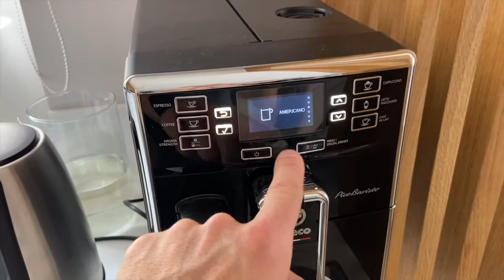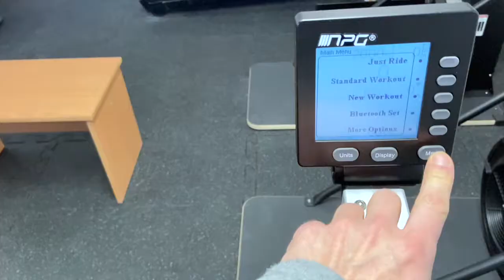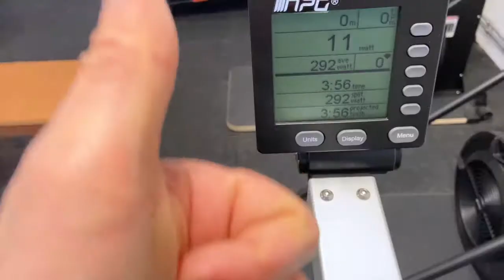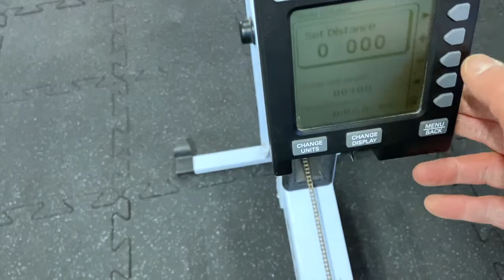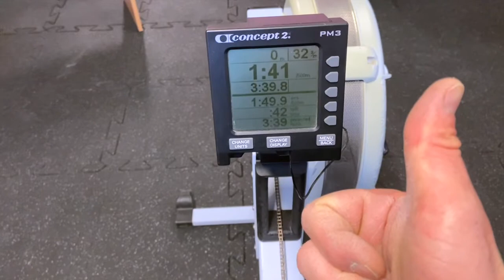OPEN 22.1 test sprawności!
Witam CrossFit-erzy!

          Nadeszła ta długo wyczekiwana przez wszystkich chwila, czyli coroczny test sprawności organizowany przez CrossFit. Jak zawsze są to trzy treningi, dzięki którym można dostać się na najbardziej prestiżowe zawody w tym sporcie, czyli CrossFit Games!
          Niestety nie jest to takie proste, jak się wydaje. Ten sport co roku przyciąga coraz większą ilość światowej klasy atletów, dzięki czemu widzimy nieustający rozwój tej, moim zdaniem, jednej z najpiękniejszych dyscyplin sportu! Myśląc o tym, aby dostać się na tę imprezę trzeba być wśród 1% populacji najlepiej wypadającej w tych trzech treningach serii OPEN 2022. To jeszcze nie wszystko. Później następują dalsze eliminacje, które wyłaniają najlepszych 50 mężczyzn i 50 kobiet z całego świata. Następnie zaczyna się zabawa podczas trwających tydzień czasu igrzysk zwanych CrossFit Games.
          Wśród polskich sportowców mamy kilka gwiazd tej dyscypliny. Wymienię tutaj dwie: Bronisław Olenkowicz (OLSZTYN) oraz Gabryjela Migała, którym ten niesłychanie trudny wyczyn się udał. Wielkie gratulacje! Jesteście inspiracją dla młodszych pokoleń!!
Natomiast ja, jako "zwykły człowiek" trochę inaczej podchodzę do tematu treningów z serii OPEN WORKOUT.  Mianowicie doskonale wiem o tym, że nie mam szans na kwalifikacje do tego rodzaju imprezy. Nie rezygnuje jednak z wykonania tego testu, gdyż jest on niebywałą okazją na sprawdzenie samego siebie i porównanie się z innymi ludźmi na całym świecie. W zeszłym roku populacja biorących udział ludzi oscylowała w granicy 300 000 osób, więc jest to już duża grupa badawcza. Moim zdaniem warto się sprawdzić na tle tak dużej populacji osób.
          Jeżeli chodzi o sam trening, który dla Was przygotowałem nie jest to tylko sama jednostka treningowa. Chciałbym, abyście bardzo mocno zwrócili uwagę na całe moje przygotowania oraz sekwencje ćwiczeń zaczynając od rozgrzewki do treningu właściwego. Często na YouTube widzicie tylko jak ludzie mierzą się z OPEN 22.1. Myślę, ważniejsze jest zobaczyć, jak się przygotować do tego treningu i jakie ćwiczenia wykonać przed po to, aby nic złego Wam się nie przydarzyło!
          Dajcie znać w komentarzach co myślicie o moim podejściu, czy podobał Wam się przygotowany przeze mnie materiał filmowy. Każda łapka, subskrypcjia oraz pozytywny komentarz są dla mnie na miarę złota i bardzo za nie dziękuję.

Pamiętajcie, że jesteście SUUUPER!

SWAKU OD ZERA DO KROSFITERA.